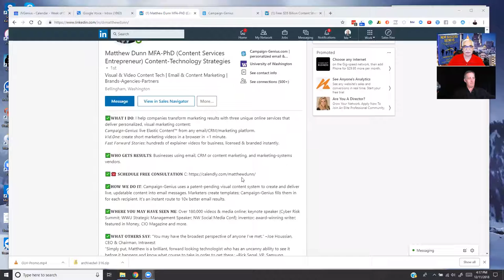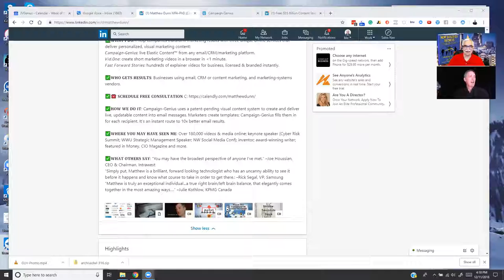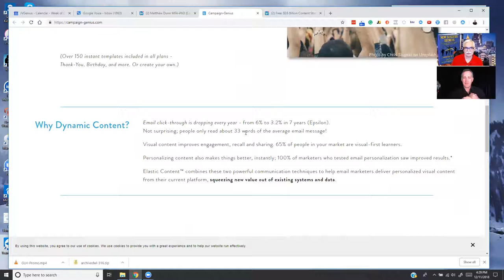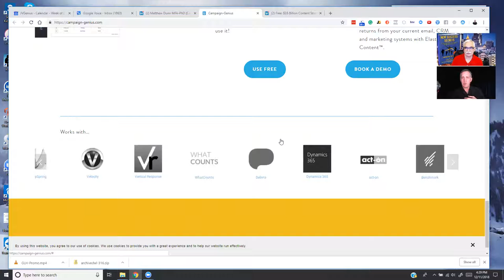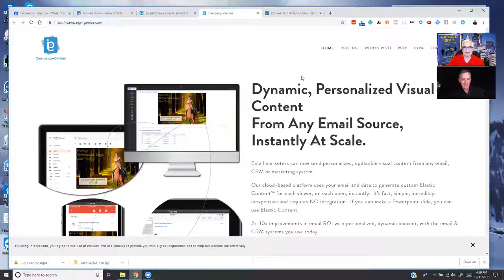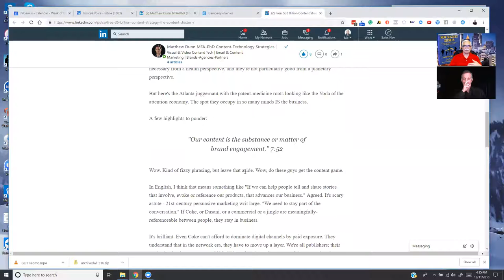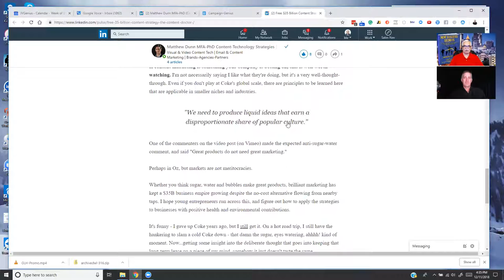Conversation with Founder & CEO at Campaign-Genius Matthew Dunn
- In this video Global Social Media Authority, Mass Publicity Influencer, International Entrepreneurial Philanthropist, the co-author of "New Success Secrets","L.E.G. Formula", Muhammad Siddique interviews Founder & CEO at Campaign-Genius Matthew Dunn.

About Muhammad Siddique:
Muhammad Siddique is the Global Social Media Authority, Mass Publicity Influencer, International Entrepreneurial Philanthropist, The co-author of "New Success Secrets","L.E.G. Formula" and host of Instant Publicity Interviews.